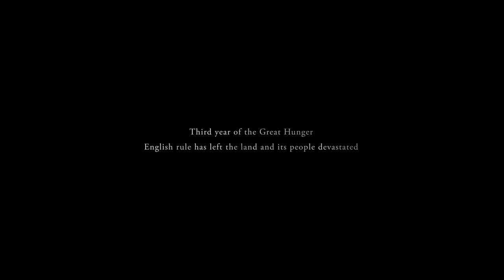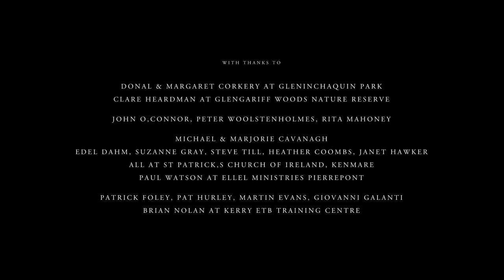THE WIDOW'S LAST | Omeleto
A widow tries to save her son amid a famine.

THE WIDOW'S LAST is used with permission from Vanessa Perdriau.

Ireland is in the midst of its famine, a "Great Hunger" that has made its population increasingly ill, starved and desperate. Kathryn Healy is a widow and a mother trying to survive but is barely hanging on as death and famine rage around her.

When her son Michael is stricken by a fever, she strikes out to find help and food and encounters an English landlord, who himself is wounded and on the verge of death. Though he is her enemy, she takes it upon herself to help him -- but it puts on her an unexpected path, strewn with conflict and possible destruction.

Writer-director Vanessa Perdriau's short historical drama has heft and scale not often found in shorts, with a handsomely realized historical setting as the backdrop to an ambitious, compelling narrative about forgiveness, sacrifice and redemption. Its storytelling canvas is vast in its evocation of Ireland's gritty past and its social strife between Irish and English, but its emotional acuity and power is precise and finely observed, making for an unusually rich cinematic short that works in both the epic and intimate scales.

The film is classically beautiful in many ways, with a moody, natural palette and an eye for imagery that evokes the great naturalistic and still-life painters of the 1800s, with their epic portrayal of pastoral landscapes. But the camerawork also captures the raw, rough-hewn textures of hard-scrabble poverty in 1800s Ireland that surrounds Kathryn. There's nothing pretty about her world: it's dark, hard and unyielding, and full of the potential violence born of poverty and helplessness.

Within this destitute milieu, Kathryn's strength amidst great struggle stands out. Kathryn has resilience and fortitude -- because of her dying child, she simply cannot give up. Actor Charlotte Peters gives a flinty, unsentimental performance as Kathryn, animated with both the hardness of struggle and desperation and a mother's loyalty and allegiance to her child.

Kathryn struggles against her poverty as well as a great bitterness against the English that have ruled and then abandoned Ireland. But when she encounters a wounded Englishman, she is tempted to leave him to death -- but then must choose between a growing inhumanity or her latent compassion. For her son's sake, she reveals wells of empathy she hasn't allowed herself to feel in a long time -- but also puts her at cross-purposes within her community and in conflict with a neighbor with a much different agenda than hers.

THE WIDOW'S LAST builds to a climax with a thriller-like momentum, with a pacing and narrative construction that pulls viewers along. The tremendous care and craft that establishes the stakes, characters and world, in the beginning, pays off with an emotional power at the film's end, in which a character overcomes her hatred to help her so-called enemy. Though here the historical conflict is Irish versus English in 1847, the resonance is contemporary -- as is the relevance to our own day and age of examining our blind spots and reaching toward understanding beyond ourselves.